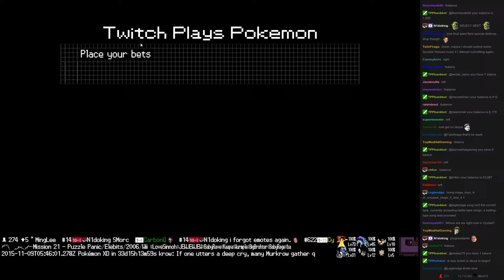Twitch Plays Pokémon Battle Revolution - Match #28844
Match #28844 [Blue: Kingler, Swinub, Metang] vs [Red: Slowking, Dugtrio, Floatzel]